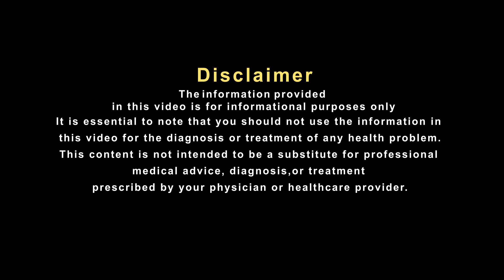जानें क्या है ब्रेन स्ट्रोक की बीमारी ?